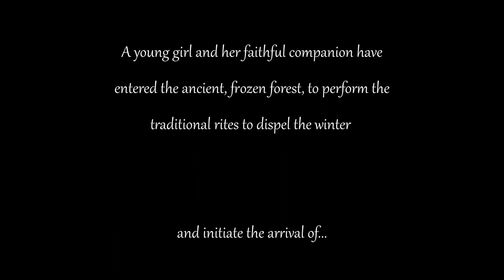SPRING - Score Relief Competition 2021 - Rachel Nusbaumer